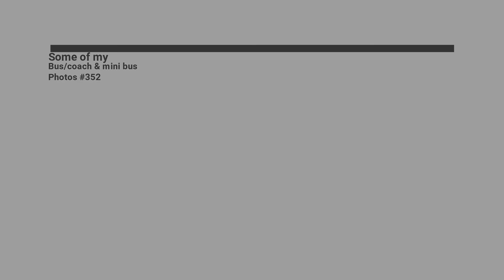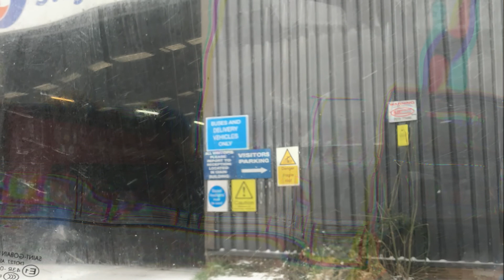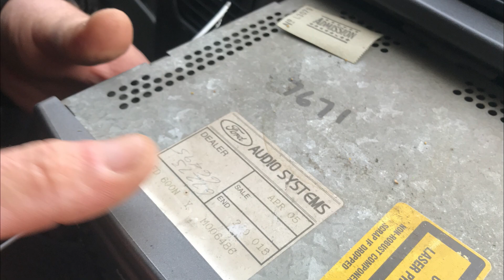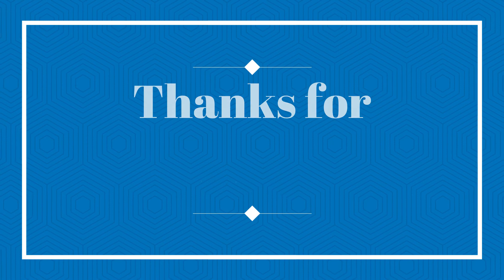Some of my Bus/coach & mini bus Photos #347